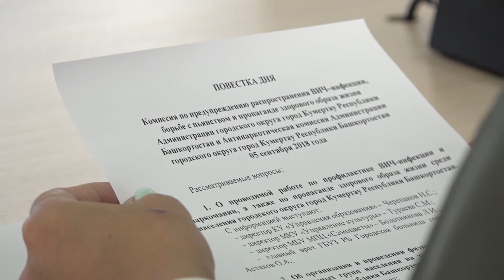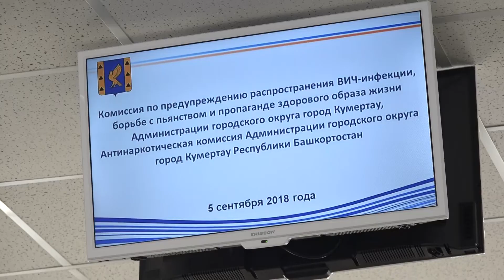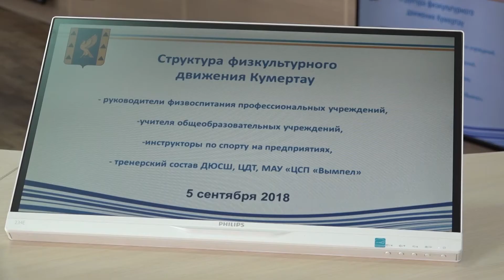Арис Новости 06 09 2018